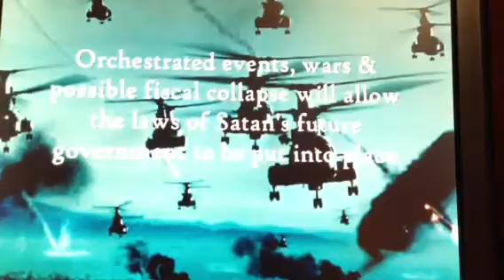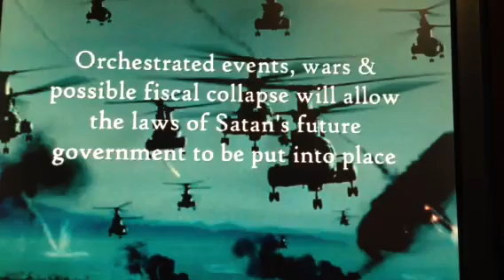2014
Current events .